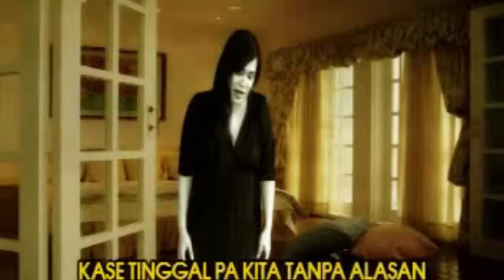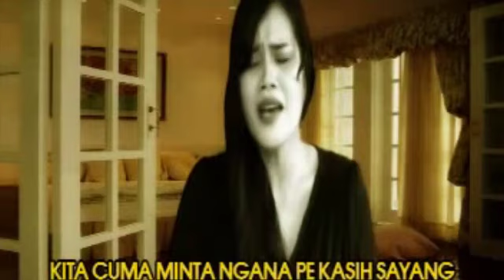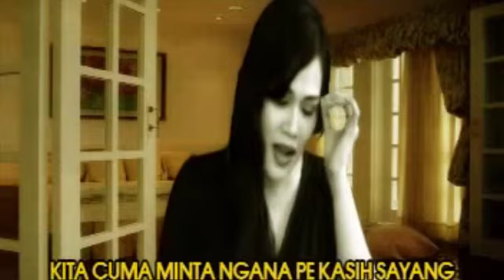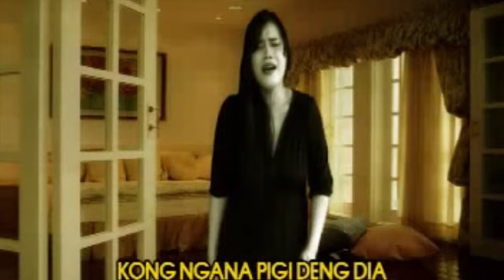Grehe Roemokoij - Punung Deng Dusta (Lagu Pop Manado)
Cipt : Connie M Mamahit

Lagu Manado, Lagu Manado Populer, Grehe Roemokoij